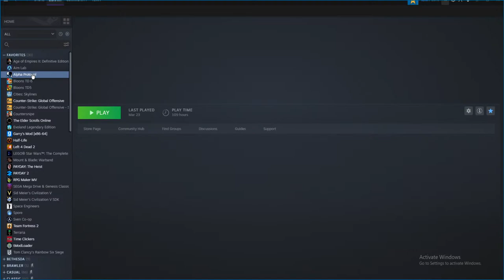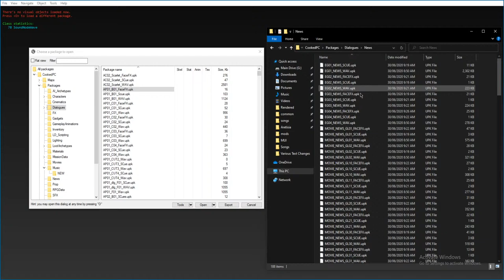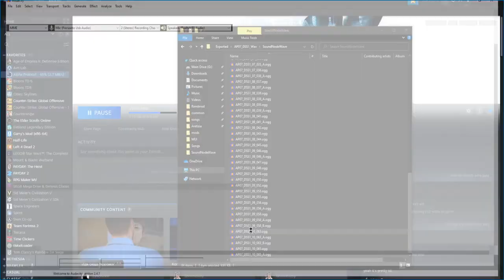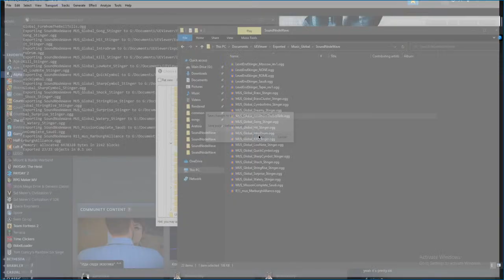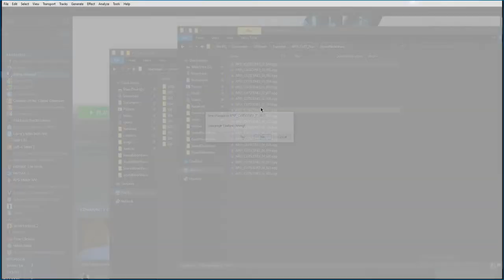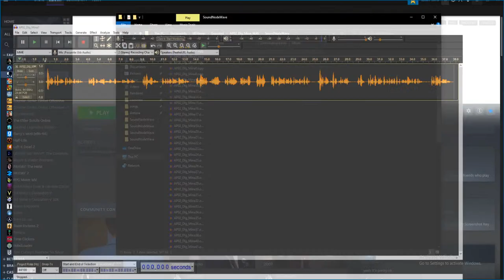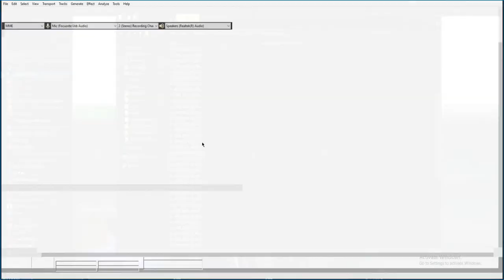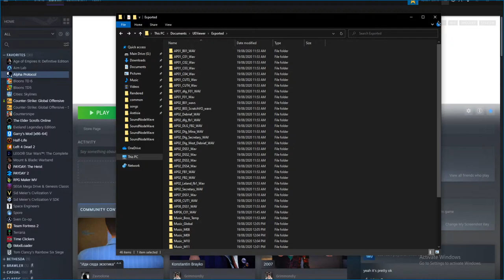Alpha Protocol's unused files & development history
Going through a bunch of Alpha Protocol's unused files and disclosing the information that I know about the development history of the game.